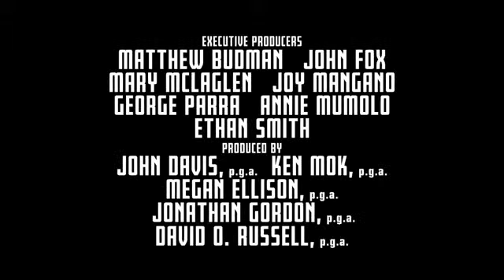JOY - MovieHits.com.au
JOY - Comedy (M) Official Trailer HD   20th Century FOX

Joy is the story of the title character, who rose to become founder and matriarch of a powerful family business dynasty.

Director: David O. Russell
Writers: David O. Russell, Annie Mumolo
Stars: Jennifer Lawrence, Robert De Niro, Bradley Cooper